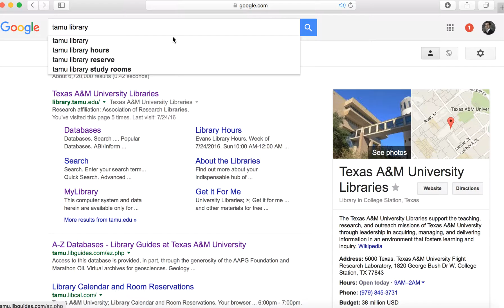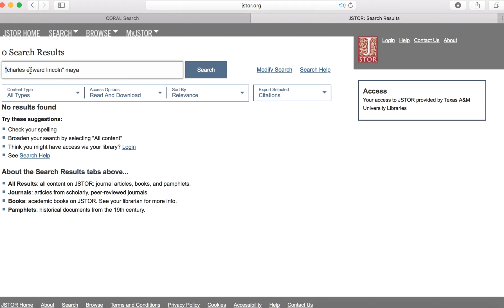Video of how to access Jstor through TAMU library